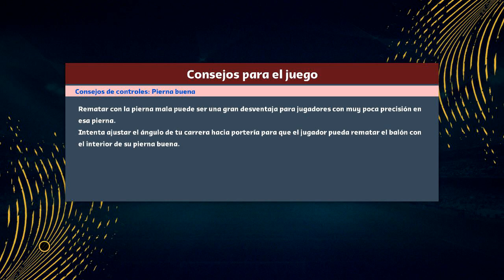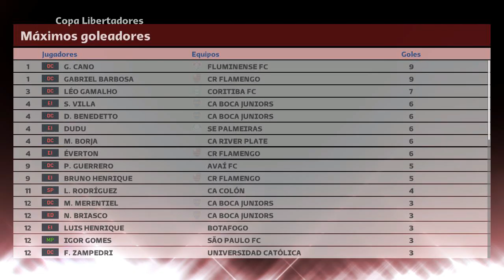Boca VS Botafogo FINAL (Vuelta) la hora de la verdad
llego el momento tan deseado y con ventaja tras ganar el partido de ida de esta copa libertadores con Boca Juniors.
Recuerden que este juego es el Pes17 con Sudamerican revolution pach (efootball)